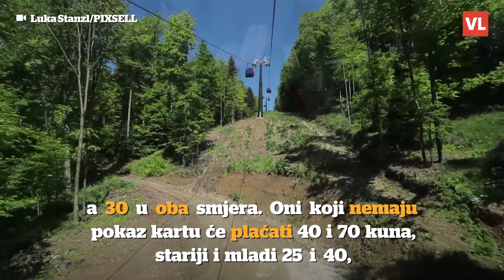Jeftino žičarom još samo ovaj vikend, od ponedjeljka cijene rastu, osobito za jednu skupinu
Zadnji je čas za vožnju žičarom po promotivnim cijenama jer su od ponedjeljka na snazi nove tarife. Oni koji imaju ZET-ov pokaz plaćat će 30 kuna u jednom smjeru, a povratnu kartu 50.